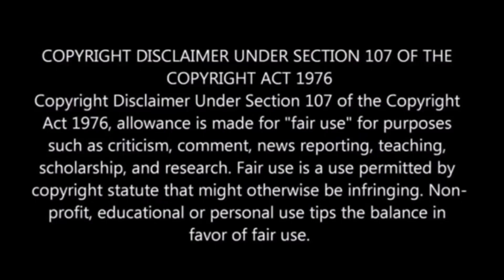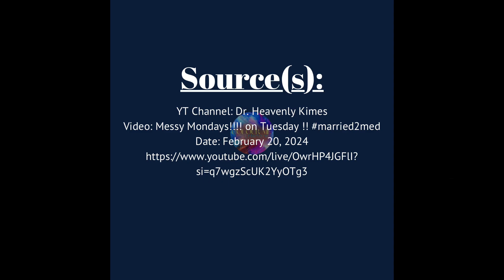LAMH | CARLOS SAID “I DO NOT STRIKE CONTENT CREATOR CONTENT” 🤔 | LOVE AND MARRIAGE HUNTSVILLE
During their Messy Monday recap of Married to Medicine, Dr. Heavenly asked Carlos King about all the noise happening on social media about him striking channels. Carlos said he didn’t but as it related to the podcast, he said “so what happened was, we saw a few people, who uploaded my entireee podcast interview… and I, I’m going to upload it… I’m actually going to upload it next Tuesday”.
I’m just sharing my thoughts on what he said. In my words and in my opinion.